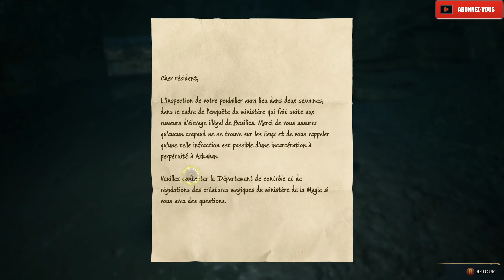HOGWARTS LEGACY UN ENDROIT MYSTERIEUX PART 105